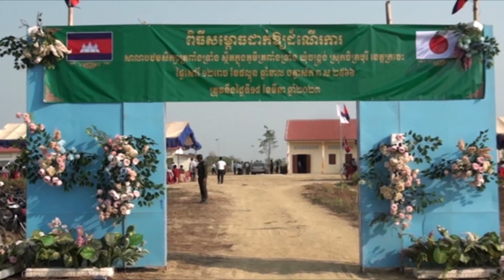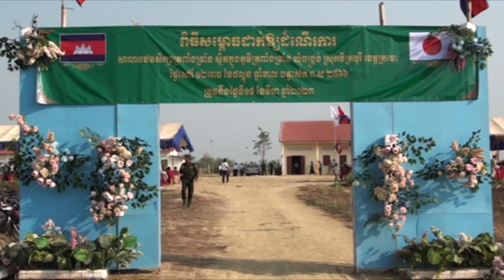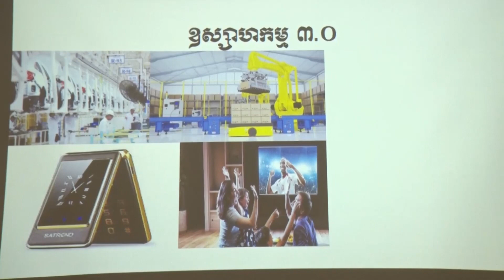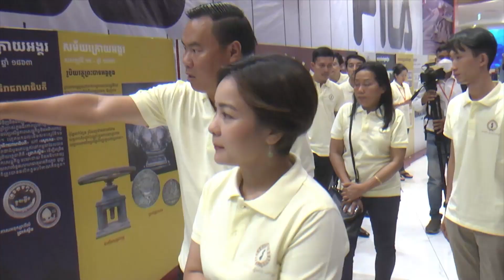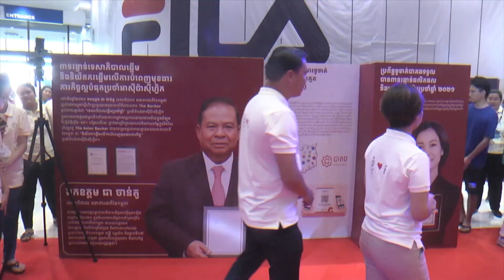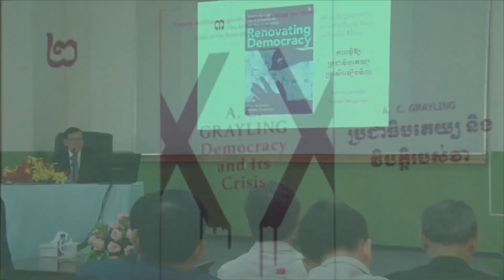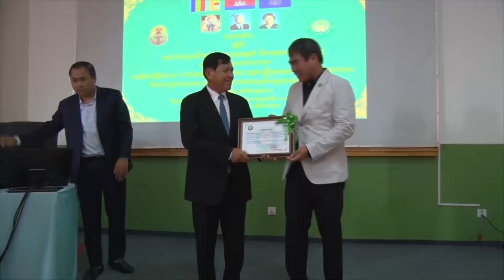ផ្សាយឡើងវិញ ៖ ព័ត៌មានជាតិ ម៉ោង ៣រសៀល ថ្ងៃទី២០ ខែមីនា ឆ្នាំ២០២៣